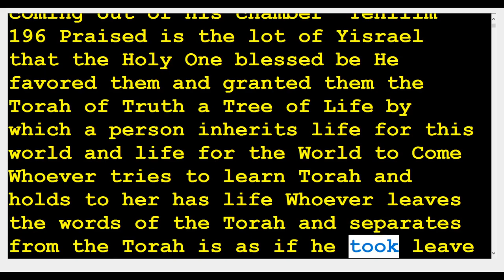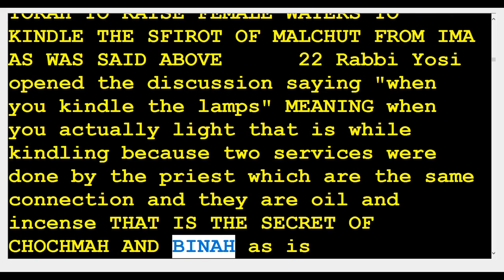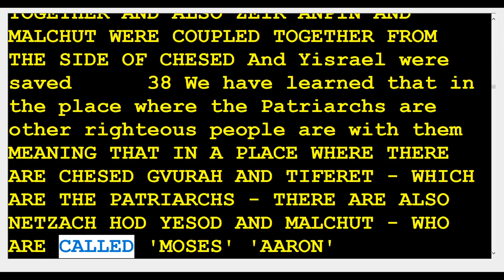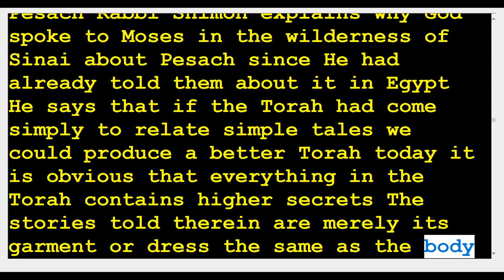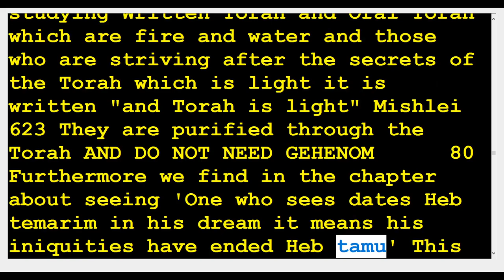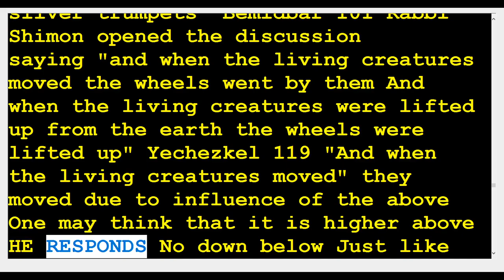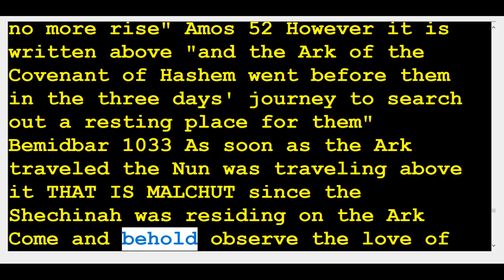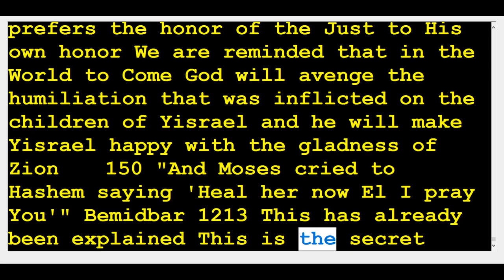36 zohar Beha'alot'cha 🆘️(Kabbalah center)Rabbi Shimon & Rabbi Berg